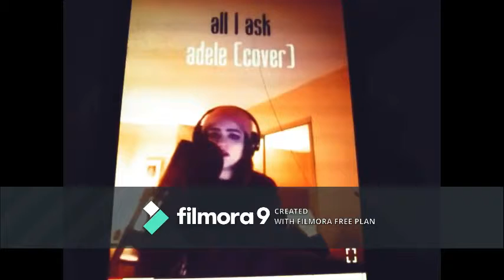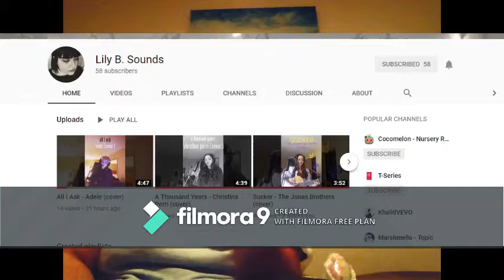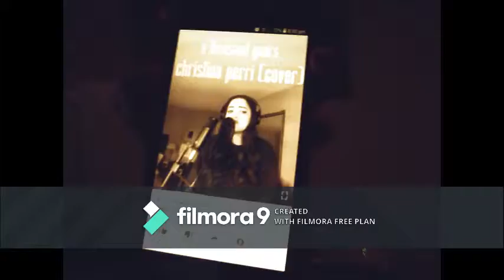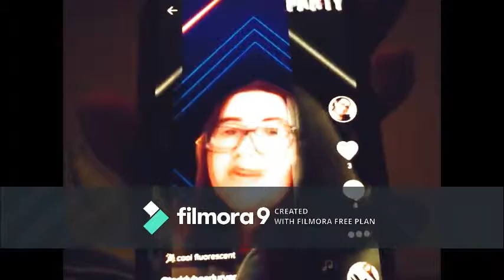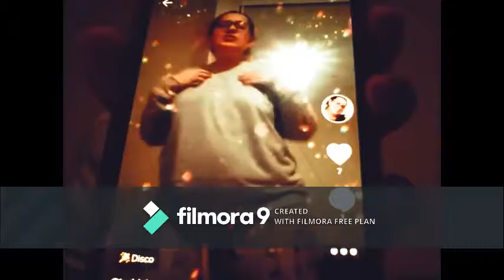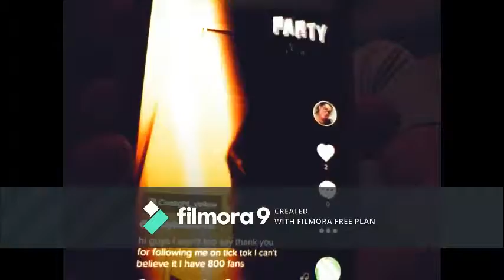Tonights Vlog part 2